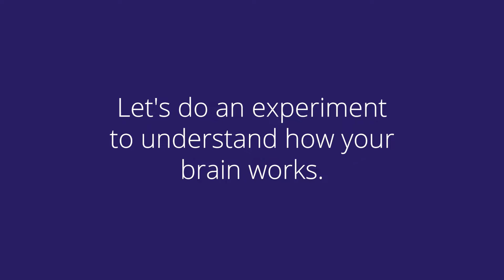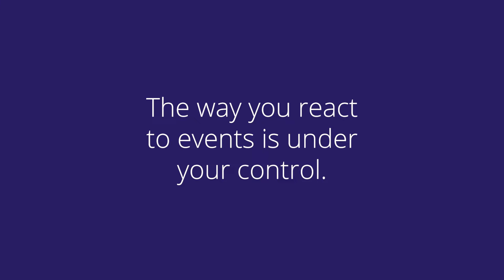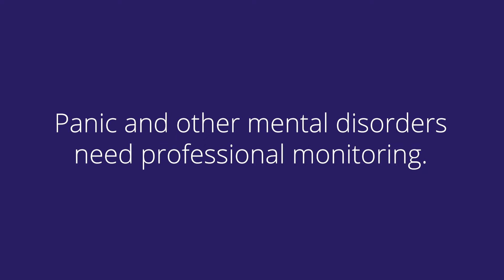How to overcome stress and anxiety in times of crisis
Moments of crisis are absolutely beyond our control. There is no individual action that we can take to completely prevent a virus from spreading around the world, an earthquake to happen or an economic bubble to burst.

The only thing that is under our control is the way we react to these events.